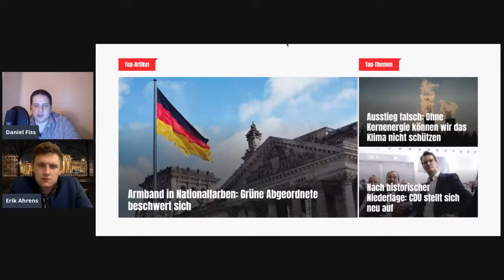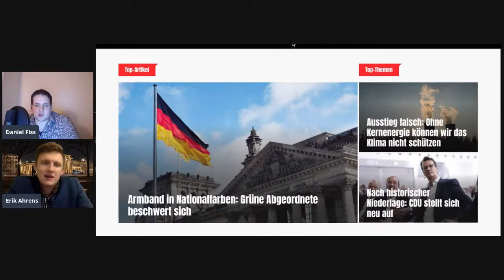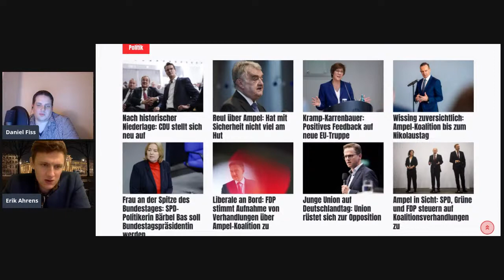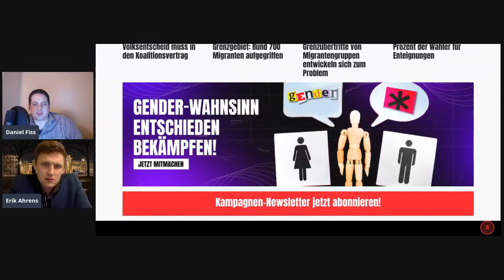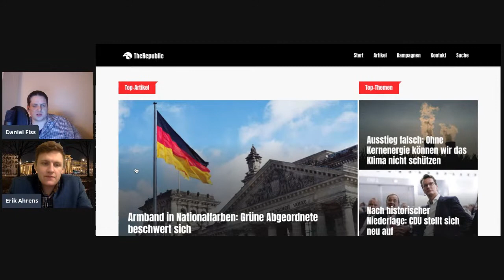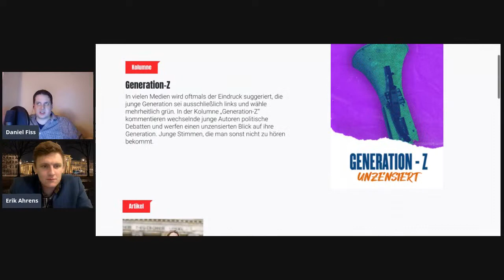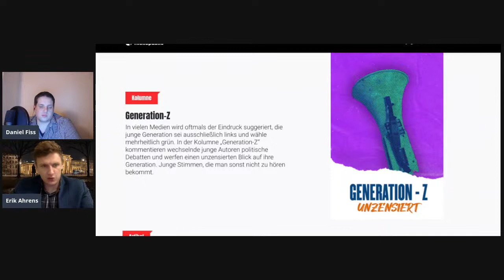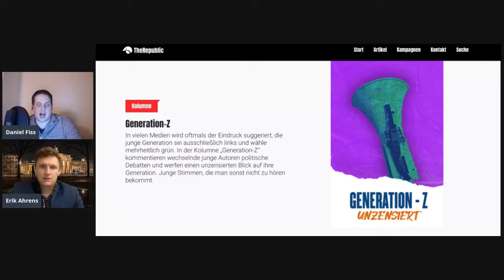"TheRepublic" und "BILD TV" - Chance oder Risiko für das rechte Lager?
Immer wieder entstehen im Umfeld und der Peripherie des rechten/patriotischen Lagers, Medienprojekte die kritische Diskurse über Einwanderung, Kriminalität, Patriotismus und Identitätspolitik aufgreifen. Meist versuchen diese Projekte ihre Zielgruppe in die politischen Kanäle von konservativen Surrogaten wie der Werte Union, LKR oder die FDP zu kanalisieren. Doch können AfD & Co hiervon trotzdem profitieren?

Darüber werden Daniel Fiß vom Feldzug Blog und Erik Ahrens vom Konflikt Magazin am Dienstag Abend kontrovers diskutieren.